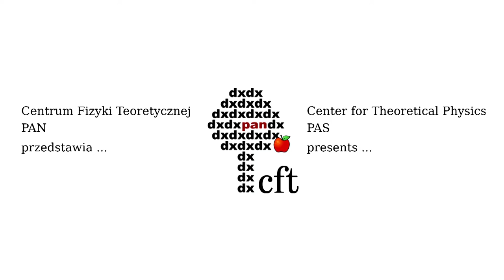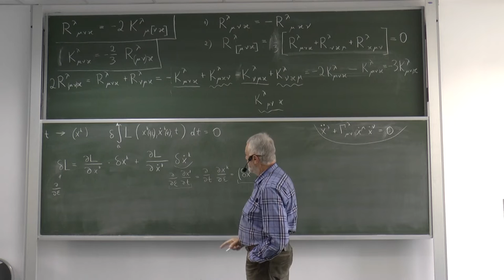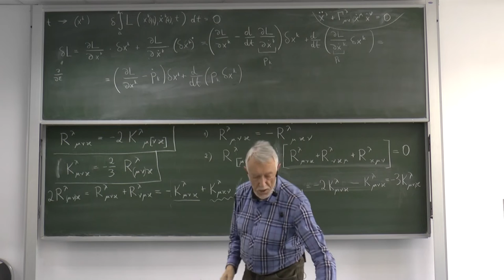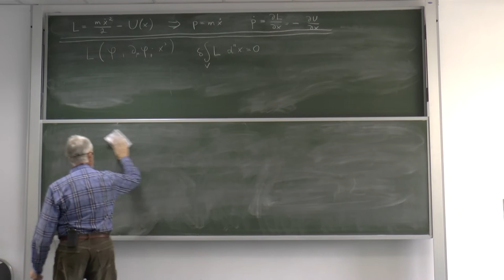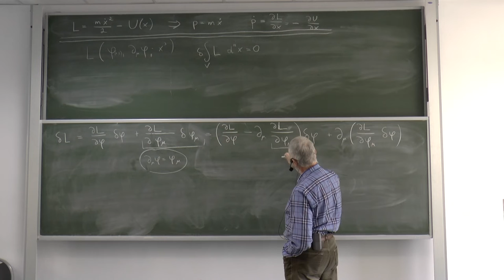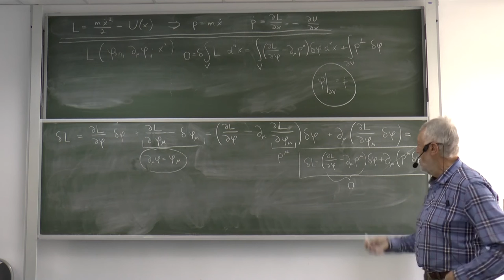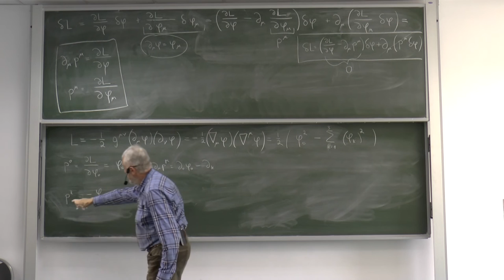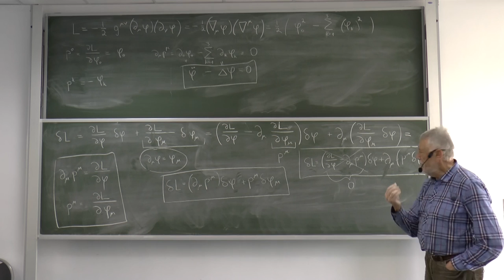Wszechnica CFT PAN - prof. Jerzy Kijowski: Zasady wariacyjne w teorii pola i teoria kontroli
Wykład 8: Zasady wariacyjne w teorii pola i ich związek z teorią kontroli.